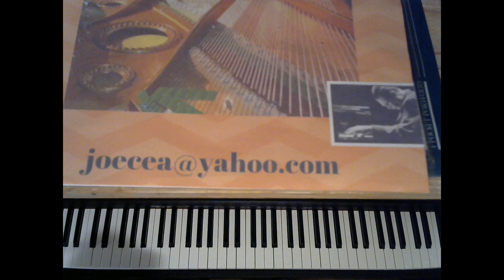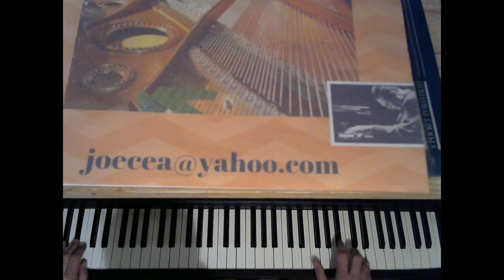Do Nothin Till You Hear From Me